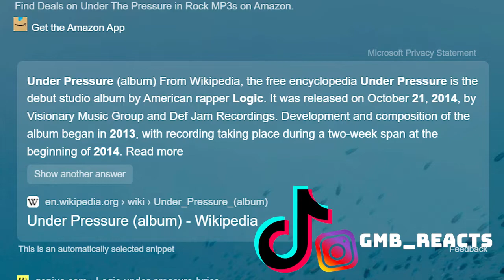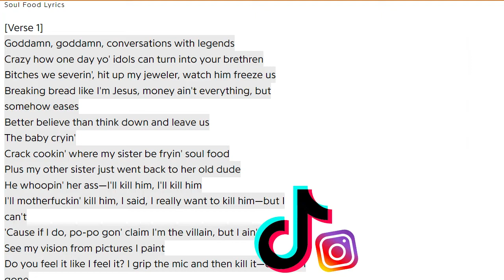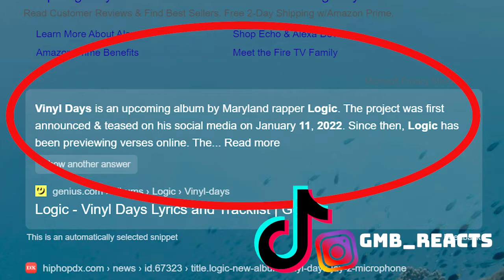Logic VS Sway in the morning (freestyle)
(ORIGINAL AD 1) 0:48 Roshi vs Jiraya Official Teaser

(0RIGINAL AD 2) 10:00 Yugioh Master-Duel Gameplay (link)

(ORIGINAL AD 3)

15:12 Cordae Freestyle on LA Leakers (link)